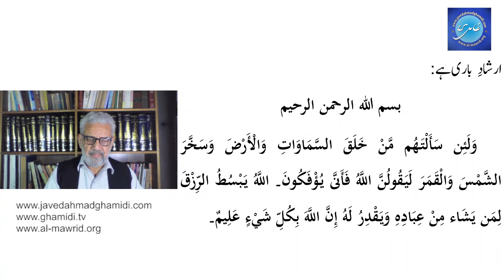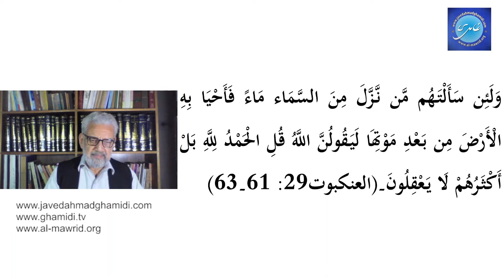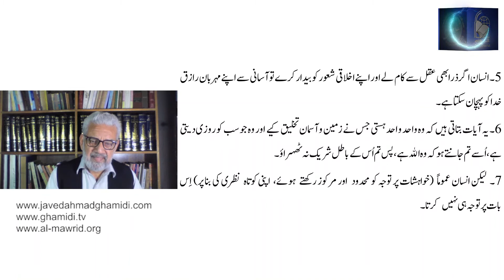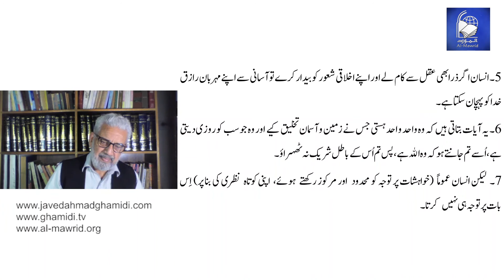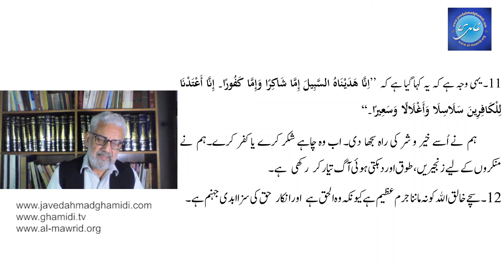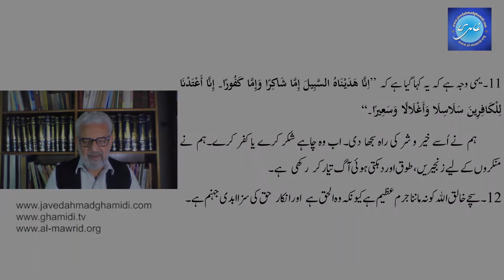تزکیہ بالقرآن ۔ محمد رفیع مفتی کے ساتھ Tazkia Bil Quran with Muhammad Rafi Mufti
تزکیہ بالقرآن  ۔ محمد رفیع مفتی کے ساتھ

 Tazkia Bil Quran with Muhammad  Rafi Mufti

سات رمضان المبارک

موضوع: خالق کون ہے؟

مقرر: محمد رفيع مفتی

رمضان میں روزانہ پانچ تیس (5:30pm)  بجے دوپہر